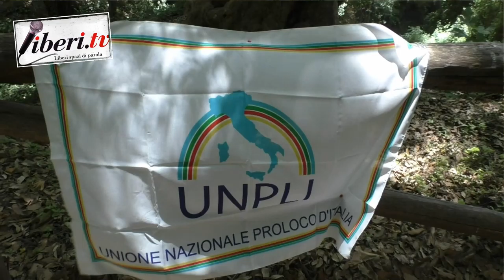Ignazio Di Giovanna - UNPLI in visita al Platano di Curinga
Registrazione effettuata il 26 giugno 2021 - A cura di Antonio Abbruzzese
Ignazio Di Giovanna, Segretario Generale UNPLI Nazionale - UNPLI in visita al Platano di Curinga